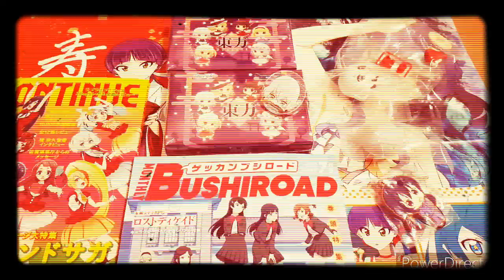【ゾンビランドサガ】『東方project』『ごちうさリゼフィギュア』『ゲゲゲの鬼太郎』『七星のスバル』『月刊ブシロード』『ニジイロクワガタ』『平沢唯フィギュア』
『コンテニュー』『ゾンビランドサガ特集』『ラブライブ！フェス』